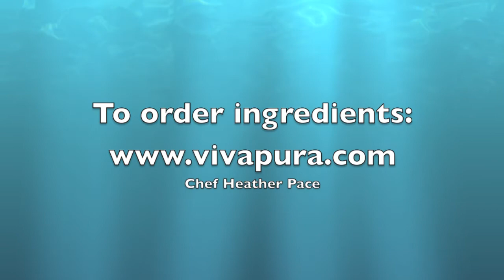Raw Vegan Thai Peanut Sauce with Raw Peanut Butter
Easy recipe for zucchini and carrot noodles with a raw peanut butter coconut cream sauce. Raw, vegan, gluten free and grain free!